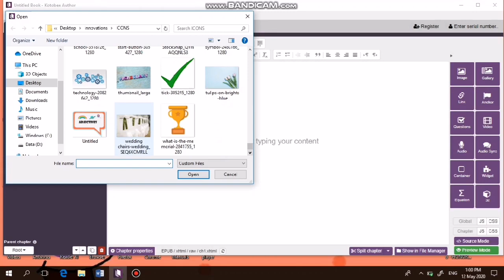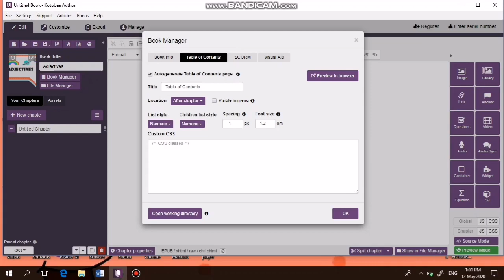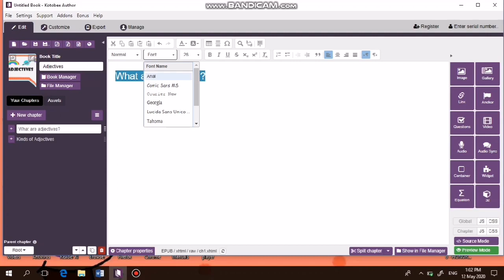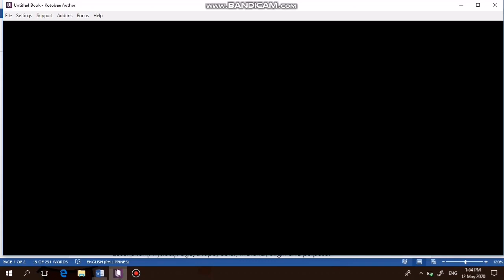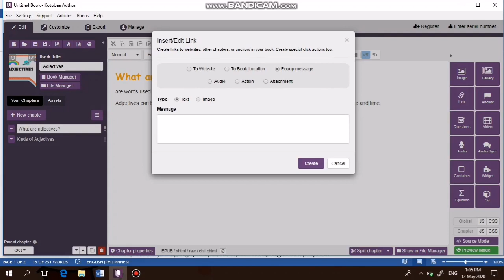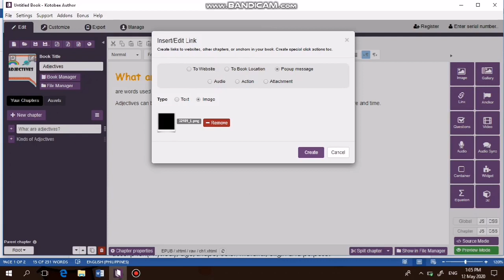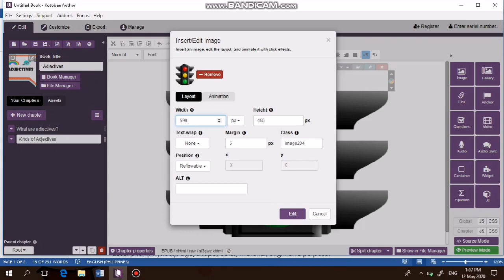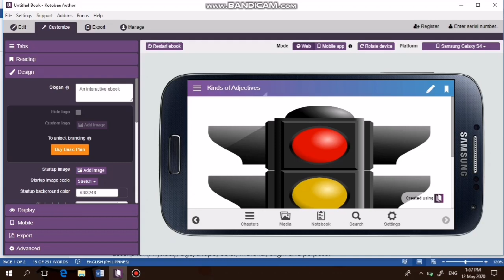Adding links and images-- Kotobee Author (Filipino)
Paano maglagay ng link at image gamit ang Kotobee Author?
Simple steps lang po. 🥰 Hoping that this one will help teachers out there po. 😊